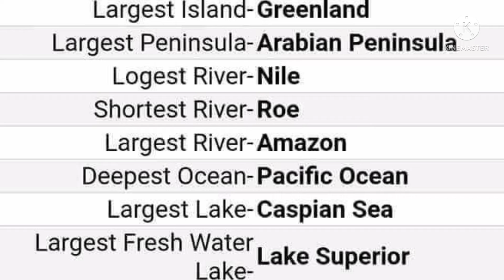Today gk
World largest, smallest, shortest, etc